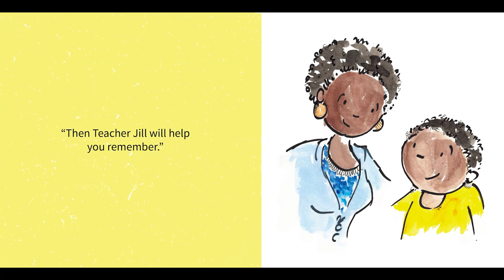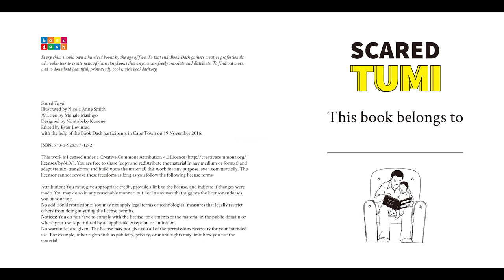Scared Tumi, how to managed your feelings of scared? animated picture books to watch@Books4TV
Scared Tumi - What if there’s a monster under my bed?”Tumi is scared. Mama tries to show him that everything is okay.

Copyright:
Sound effect:
1. Music of turning pages created by Author 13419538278 sourced from Erling Network with link as Under CC0 license.